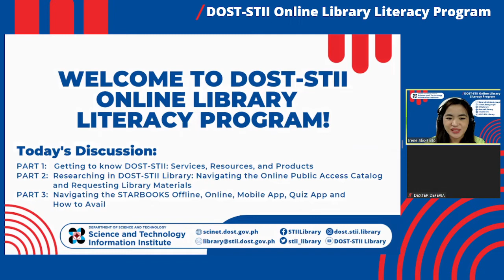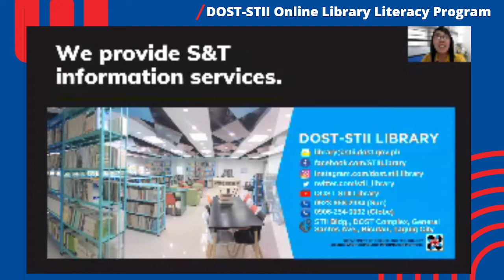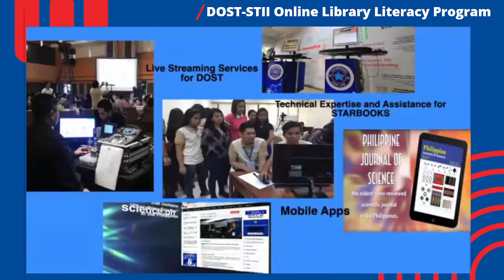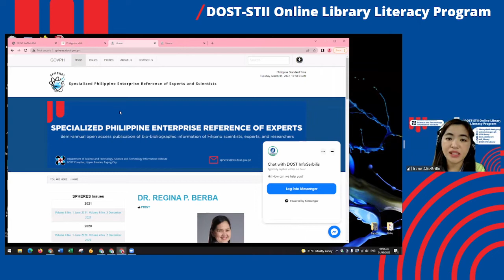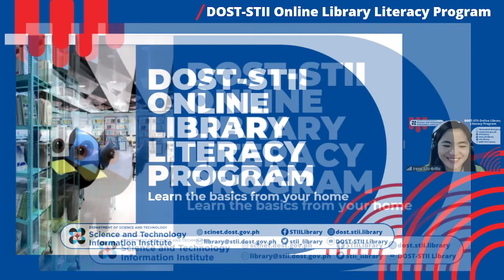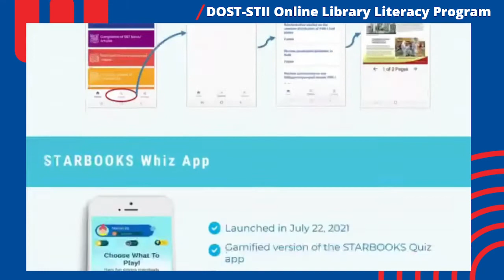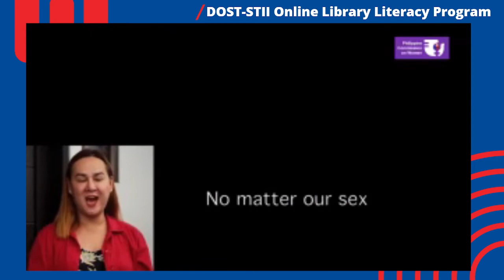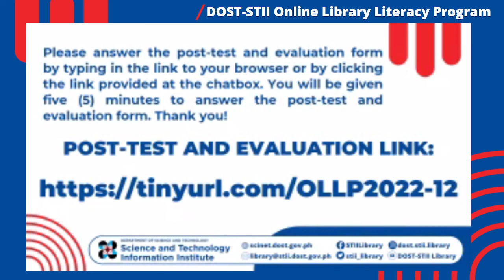Marie Osmund School, Inc., Cavite | 1 March 2022 | 10:00AM-12:00NN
DOST-STII Online Library Literacy Program requested by Marie Osmund School, Inc., Cavite on 1 March 2022 at 10:00AM-12:00NN